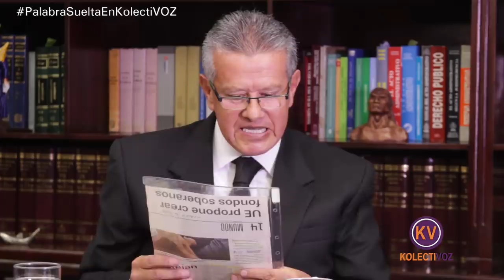Palabra Suelta - Xavier Lasso entrevista a Augusto Tandazo, analista Jurídico Constitucional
El analista Jurídico Constitucional Augusto Tandazo, disecciona el programa de gobierno de Lenín Moreno inscrito en el Consejo Nacional Electoral y argumenta el criterio para pedir una revocatoria del mandato.